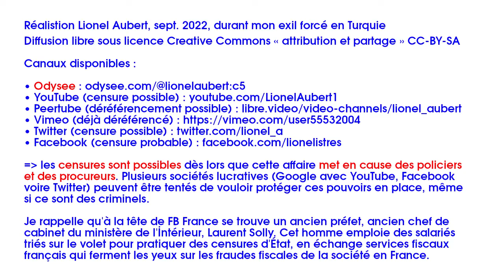Policiers, auteurs de falsification dans une affaire criminelle, première partie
Fausses accusations policières contre moi, Lionel Aubert, quelles en sont les raisons ? La source du problème : une partie de la réponse dans cette première vidéo.